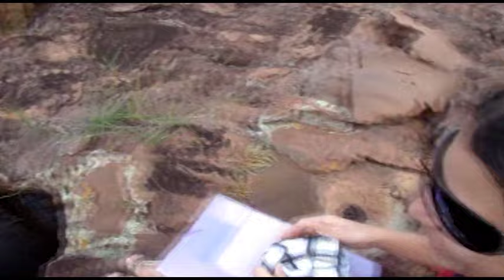Dandinha o computador e a namorada de Zezão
Cena Inédita de Dandinha investigando Zezão